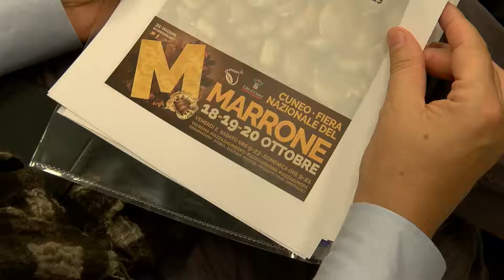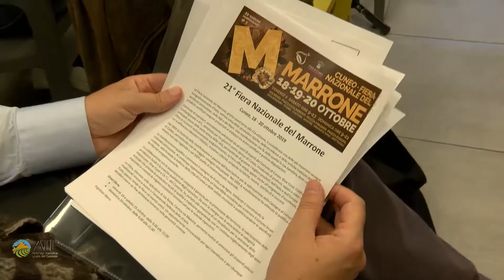Festival del Marrone a Cuneo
il prossimo fine settimana da non perdere a Cuneo